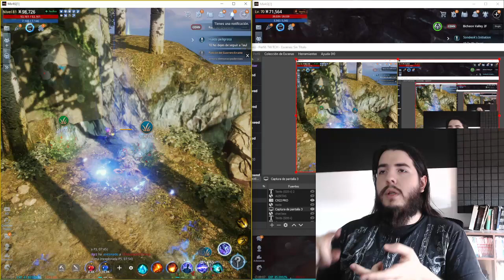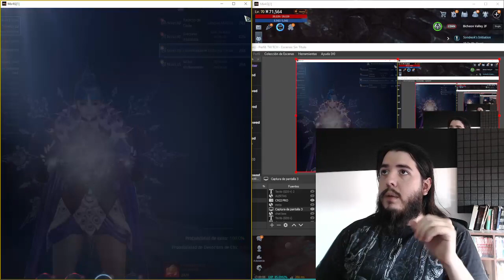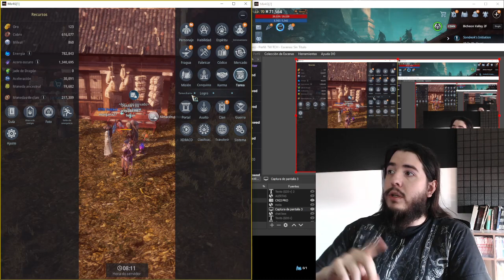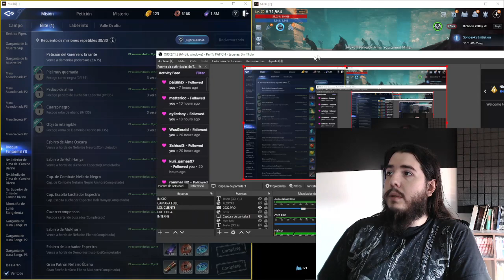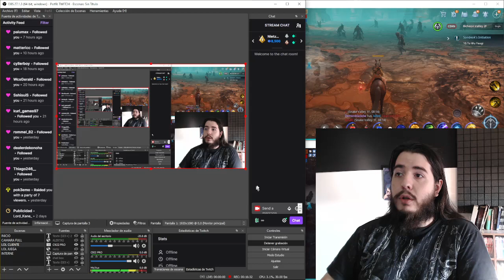NO DESPERDICIES RECURSOS - TODO LO QUE TENES QUE HACER DIARIAMENTE en Mir4 NFT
en este video les muestro todo lo que tienen que saber sobre mir4 van a encontrar formas faciles de conseguir libros AZULES, conseguir pastillas de vigor diariamente y aumentar tu espacio de inventario por COBRE.